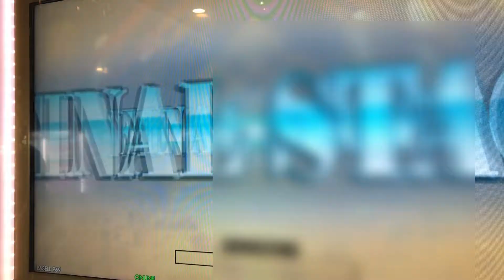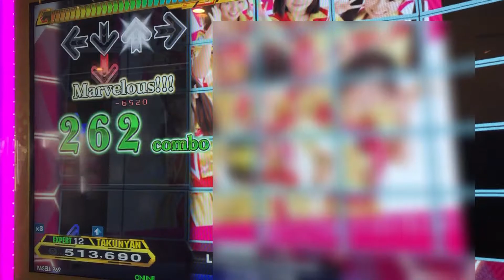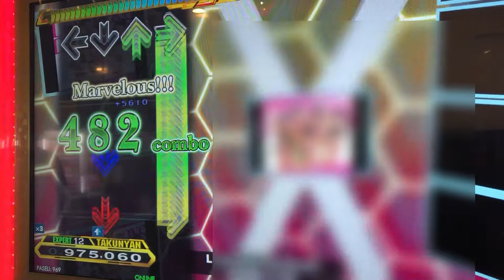【DDR A20 PLUS】LoveLove DokiDoki【EXPERT】